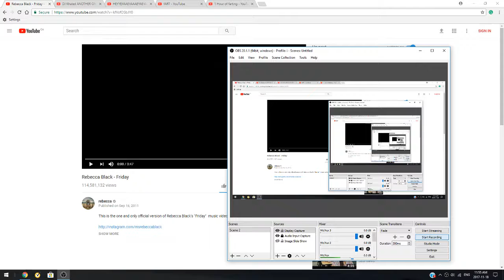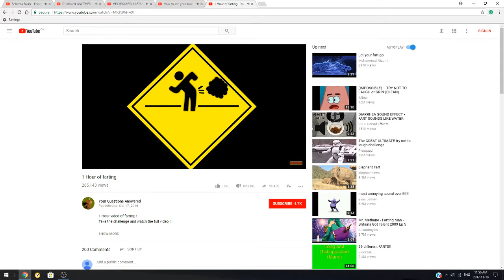Rebecca Black- Friday Parody by The Irwinkumarsbars